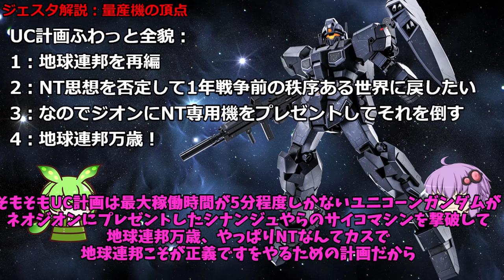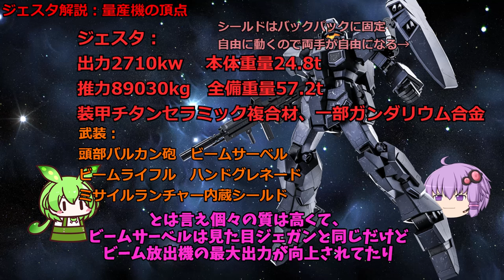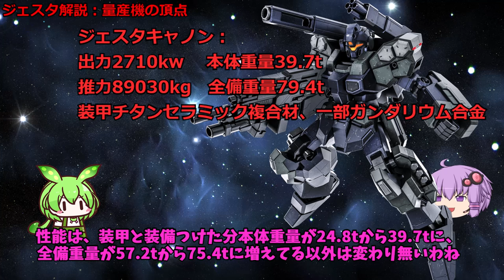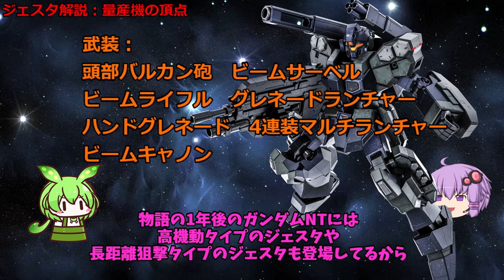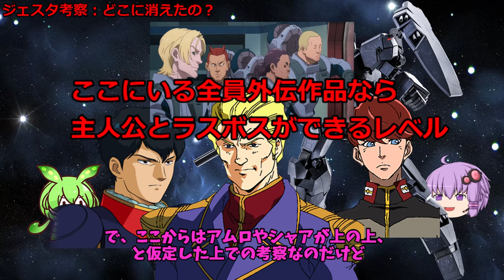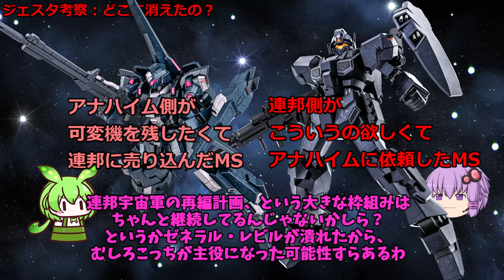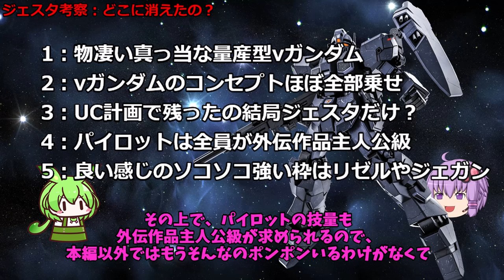【姿を消した本当の理由とは】RGM-96Xジェスタ解説【機動戦士ガンダムUC】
ガンダムUCのMS、RGM-96Xジェスタの性能を解説しながら、これ実は消えてないのでは？じゃあなんでどこにもいないの？的などを解説、考察していきます。

今回は解説と考察が同じくらいです。

00:00冒頭見所
00:09冒頭挨拶
00:54ジェスタ解説、量産機の頂点
07:10ジェスタ考察、どこに消えたの？
12:42終わりの挨拶

現在連載中の小説はこちら：
異世界アイドル革命！死に戻り悪役令嬢は閃いた『こいつら全員アイドルにしてしまおう！』

清見元康名義でたいあっぷ、小説家になろう、カクヨムなどに投稿しています。
もし良ければ応援お願いしますm(_ _)m

以前の作品（短編シリアス）：
転生した厄災の大魔女はやがて聖女と呼ばれる

使用させていただいたずんだもん：
ずんだもん mini Deluxe(立ち絵) ver1.2